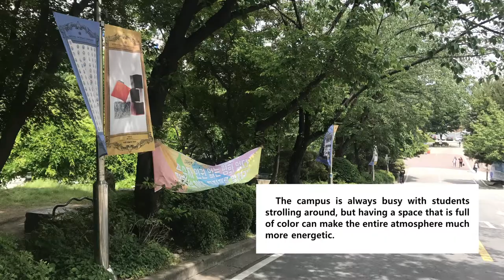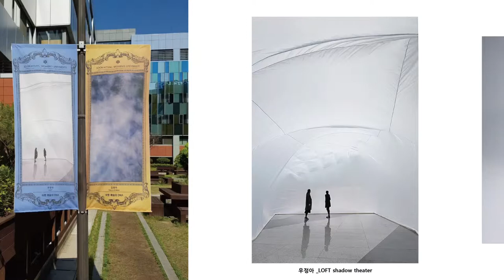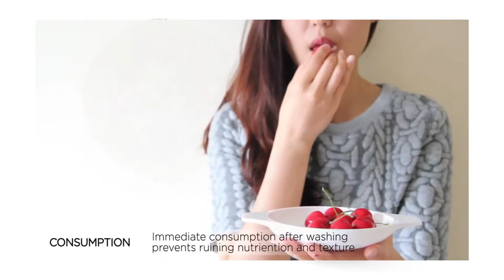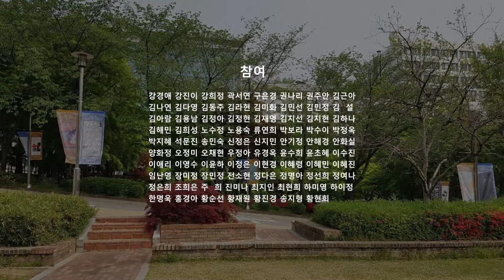[숙명여자대학교박물관]숙명 예술의 DNA; 공공미술을 입힌 아트 캠퍼스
숙명여자대학교 교정이 2018년 5월 공공미술을 입힌 아트 캠퍼스로 재탄생했다.
'숙명 예술의 DNA' 프로젝트는 숙명여대 미술대학 동문 작가들의 협업으로 숙명여대 캠퍼스에서 개최되는 야외 전시회이다. 이번 전시에는 숙명여대 미술대학 5개 학과 동문으로 현재 왕성한 활동을 하고 있는 작가 70여명이 참여하였고 각각의 작품이 배너로 제작되어 캠퍼스 곳곳에 전시되었다.
야외 미술관으로 변모한 숙명여대 캠퍼스에서 형성된 교감을 통해 공공의 장소가 가지는 역할을 살피고, 주변을 둘러싼 환경과 작가들, 잠재적 관객이 소통할 수 있을 것이다.